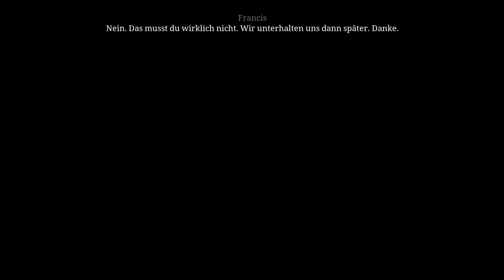Die Säulen der Erde #3 Es bedarf einer Erklärung